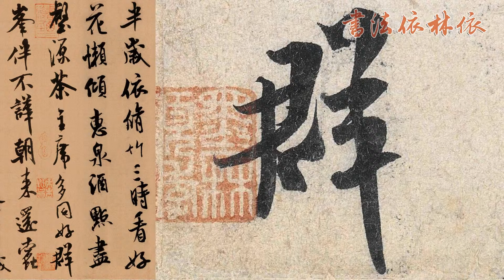【米芾MI FU】《苕溪詩卷TIAO XI SHI JUAN》﹙000﹚〔Art Calligraphy 101書法依林依〕